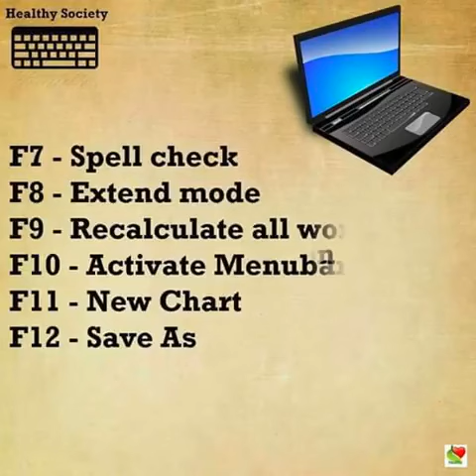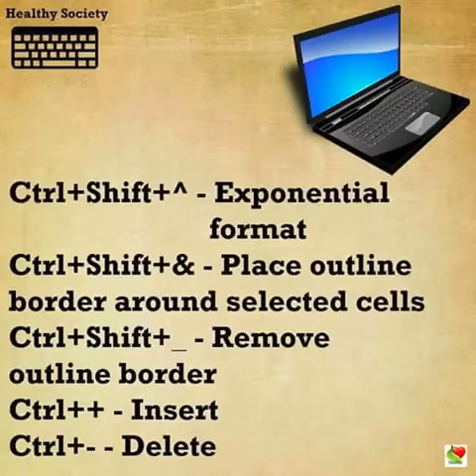All Computer short cut keys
Alt + F File menu options in current program
Alt + E Edit options in current program
F1 Universal Help (for all programs)
Ctrl + A Select all text
Ctrl + X Cut selected item
Shift + Del Cut selected item
Ctrl + C Copy selected item
Ctrl + Ins Copy selected item
Ctrl + V Paste
Shift + Ins Paste
Home Go to beginning of current line
Ctrl + Home Paste
End Go to end of current line
Ctrl + End Go to end of document
Shift + Home Highlight from current position to beginning of line
Shift + End Highlight from current position to end of line
Ctrl + ← Move one word to the left at a time
Ctrl + → Move one word to the right at a time